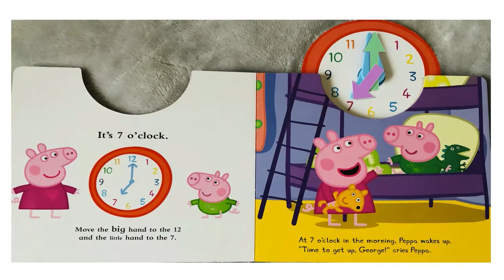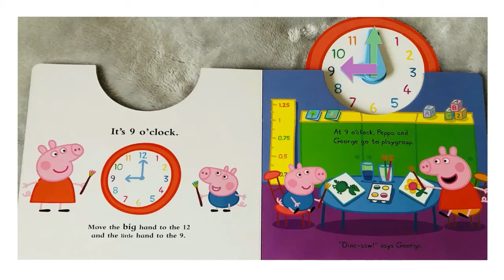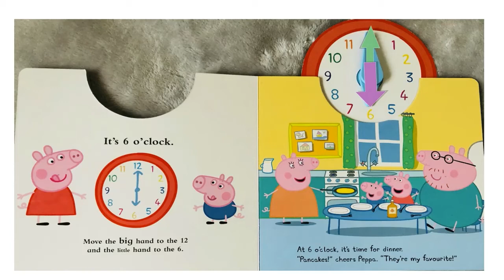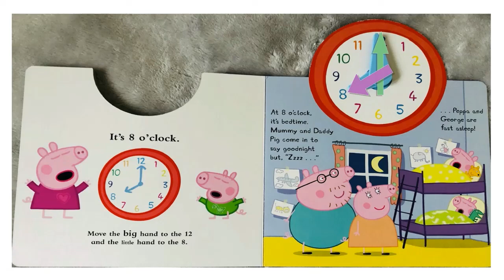Peppa's busy day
Les droits de cette vidéo de m'appartiennent pas.
Le livre "Peppa's busy day" est un livre de la collection ladybird.
La vidéo est un extrait d'une vidéo youtube de Popjunior.